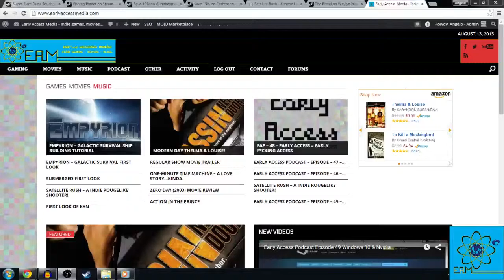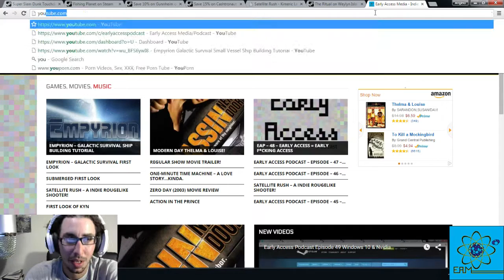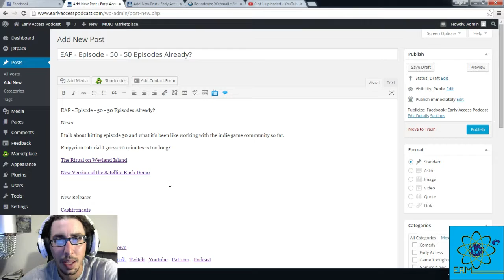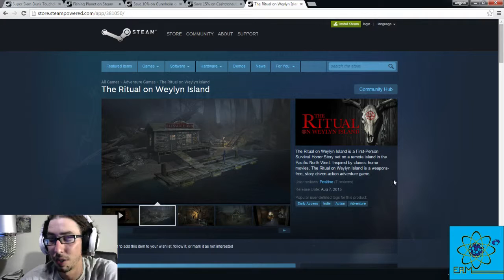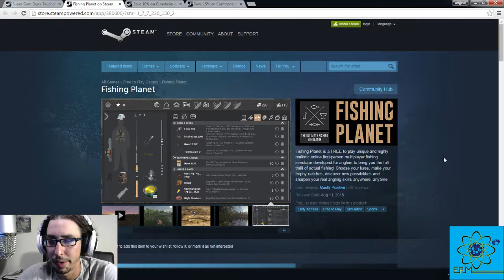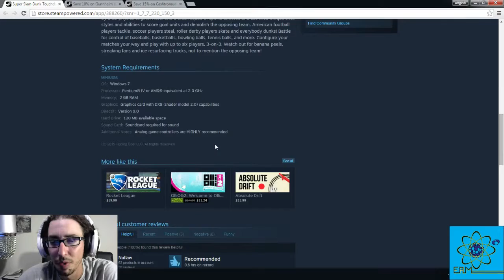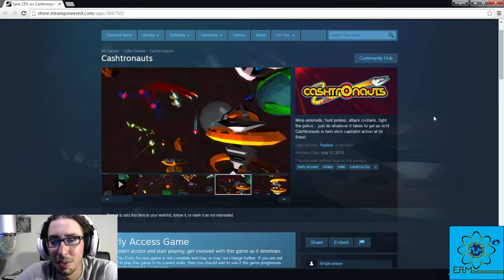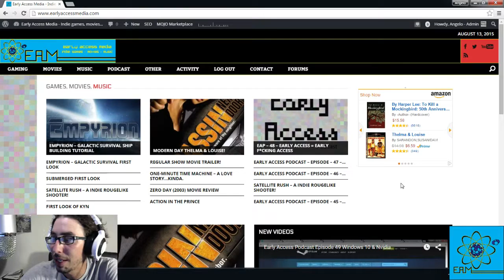Early Access Podcast Episode 50!!!!!!